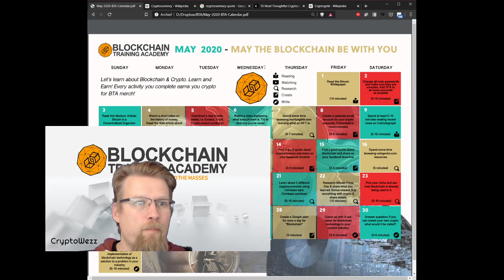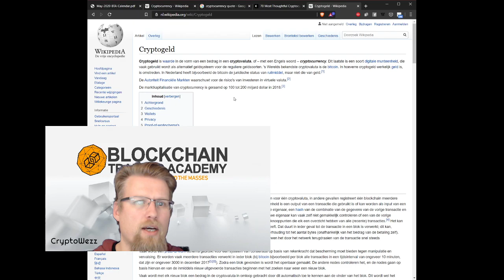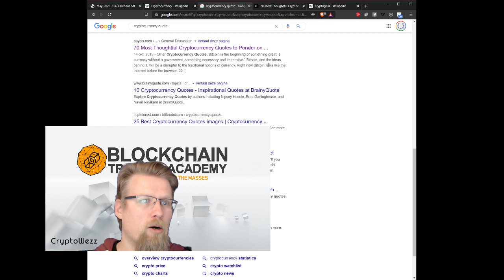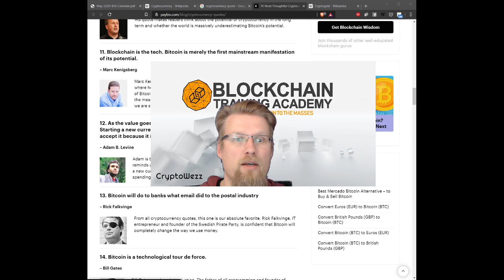Dag 14 MTBBWY Nederlands, 14-05-2020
Opdracht: Find a good quote about cryptocurrency and share on your facebook timeline.
"Blockchain is the tech. Bitcoin is merely the first mainstream manifestation of its potential."
"Bitcoin will do to banks what email did to the postal industry."